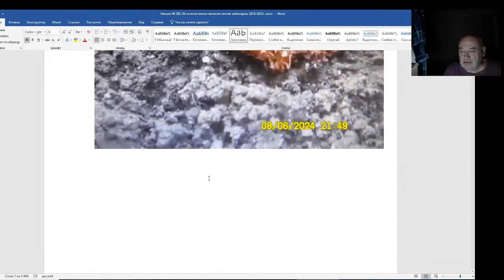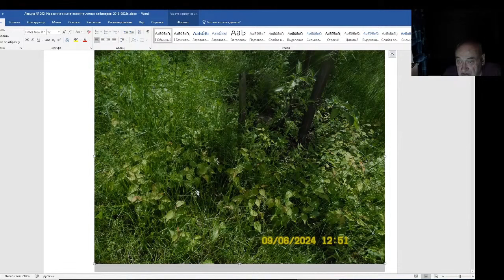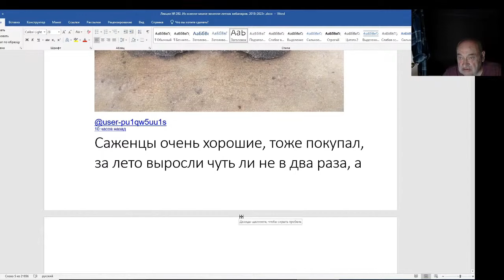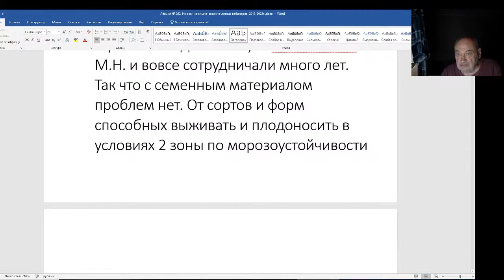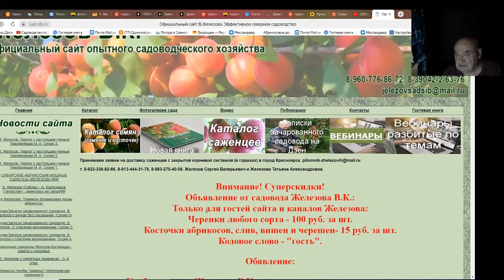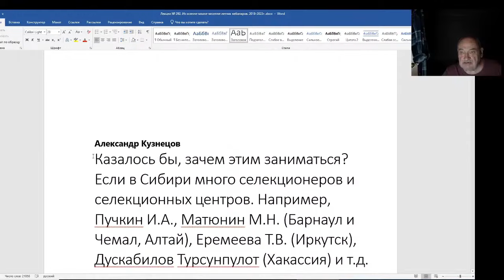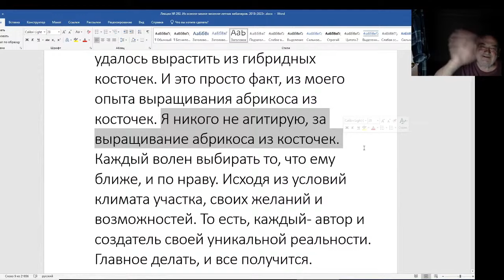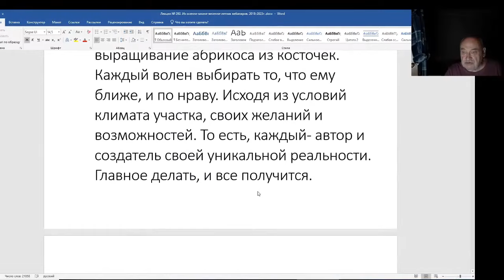Железов Валерий. Вебинар 292. ч. 3. Алексанр Кузнецов о сеянцевых абрикосах.